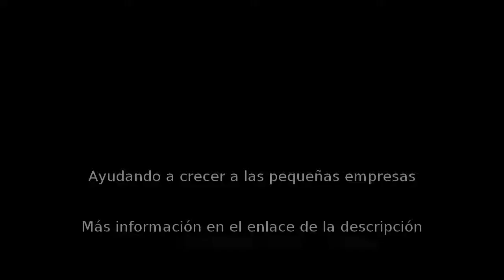Cerrajeros 24 horas en Murcia - Tecemur - InfoIsInfo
Tecemur, Cerrajeros 24 horas en Murcia. Más Información

Tecemur es una empresa dedicada al ramo de la alta seguridad en sus distintas variantes y especializada en cerrajería y puertas acorazadas. Ubicada en la región de Murcia desde 1993, ofrece servicios de inmejorable calidad, que hacen fácil su elección a la hora de planificar la seguridad de su vivienda o negocio.

La experiencia acumulada en el transcurso de estos años, nos ha ayudado a conocer sus necesidades en lo referente a seguridad, fiabilidad y comodidad de uso, por tanto no escatimamos esfuerzos en ofrecerle lo mejor de nosotros y de nuestros productos, además de un servicio impecable y profesionalidad desde la primera visita donde usted podrá elegir la más alta seguridad al mejor precio.

Somos Distribuidores oficiales de las mejores marcas de puertas acorazadas de alta seguridad y por ello garantizamos todas nuestras instalaciones durante 10 años.

Ofrecemos la instalación y mantenimiento de todas las puertas acorazadas de las marcas:
Ruiz López
gardesa
Acorazol
De Lome

En la región de Murcia, estamos especializados en:Apertura de puertasApertura de cochesCambio de cerradurasInstalación de cerrojosCierres de seguridadAmaestramientosComunidadesLanzamientos judicialesCajas fuertesPersianasRejas fijas y extensiblesEspecialistas en todas las marcas de cerraduras más punteras.
Iseo. Jis. KFV. MCM. Atra. Mottura. Multilock. Potent. Sidese. Tesa. Tover. Fichet. Mia. Arcu. Azbe. Cisa. CR. CVL. Ezcurra. Fac. Fiam.Instalación de puertas acorazadasEspecialistas instaladores en primeras marcas de puertas acorazadas